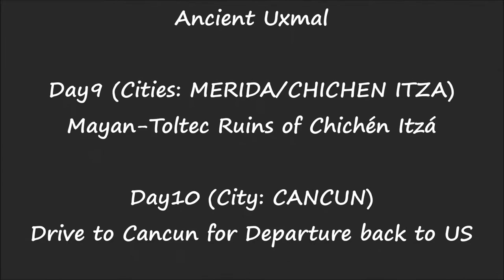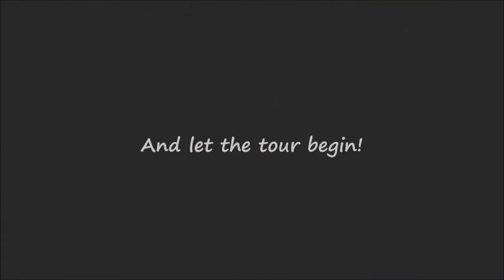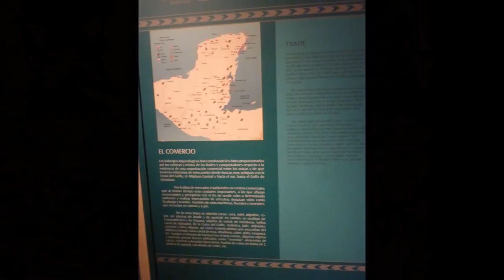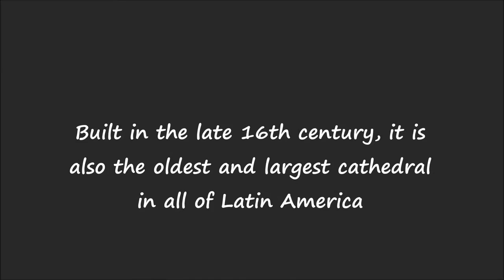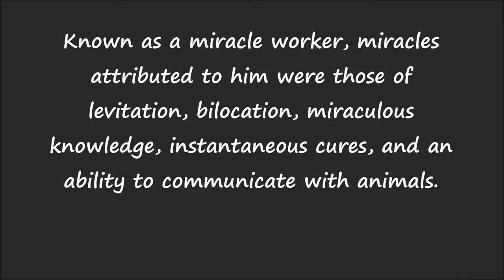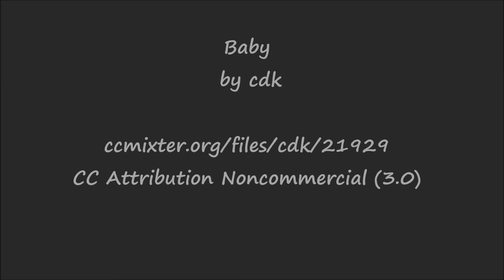Day 1: African Heritage & Ancient Temples in Mexico Tour with Runoko Rashidi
On July 8-17, 2015, Dr. Runoko Rashidi led the African Heritage and Ancient Temples in Mexico Tour.  This is a pictorial recap from Mikaili and Teresa, of the 1st day, which covered 1) National Museum Anthropology, and 2) Metropolitan Cathedral to view the Miraculous Black Christ.